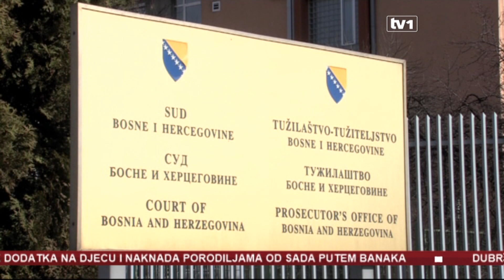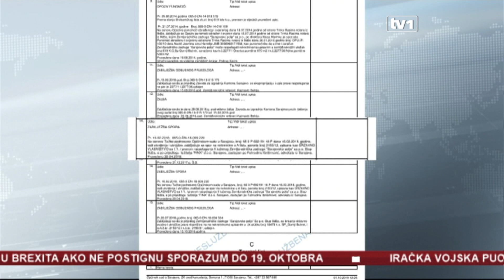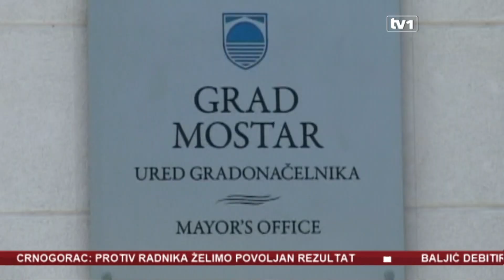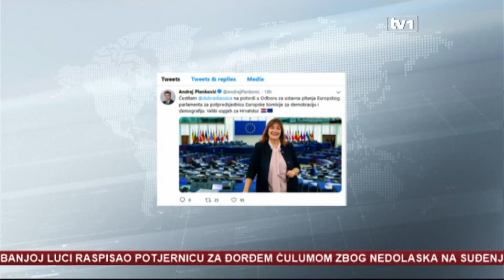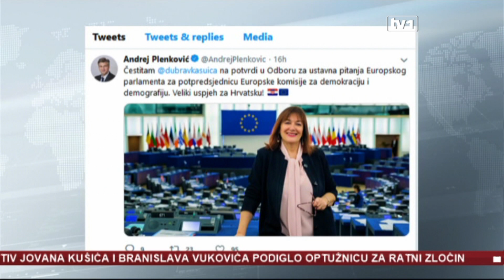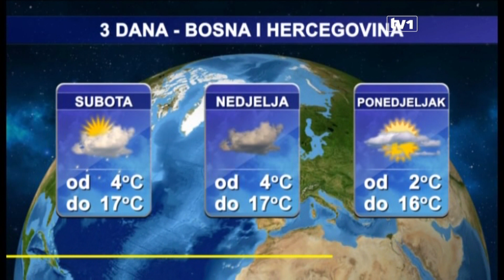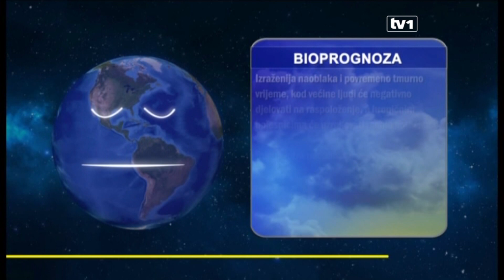Dnevnik TV1 u 19 - 4.10.2019